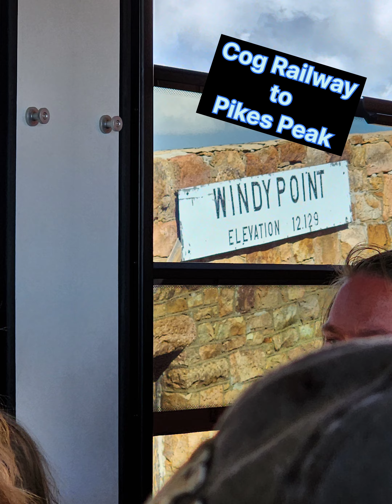Exploring Pikes Peak Cog Railway South Dakota Day 2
We took a few days to get to SD. This was one of our stops along the way.

Hop on the Pikes Peak Cog Railway Train with us as we check out God's beautiful creation, man's ingenuity, and the Explorers' full range of emotions.

Here are some Travel Tips for you. Wear/take warm clothes as it is COLD at the top and bring your own water as the shops charge outrageous amounts for bottled water.